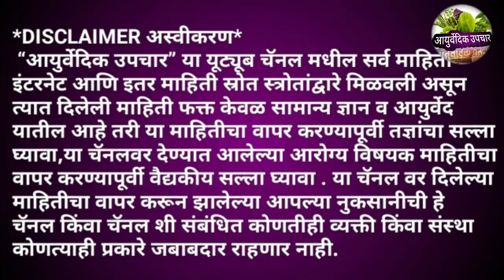काळी मिरी // Black Pepar // kali miri // stomach disease // काळी मिरी फायदे // काली मिर्च के फायदे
••  आयुर्वेदिक उपचार  ••

नमस्कार मित्रांनो
आयुर्वेदिक उपचार या युट्यूब चॅनल मध्ये आपल्या सर्वांचे हार्दिक स्वागत आहे. हा व्हिडीओ आवडला तर व्हिडीओला लाईक आणि चॅनलला सबस्क्राईब करा. अश्या प्रकारचे व्हिडिओ पाहण्यासाठी सतत आमच्या सोबत रहा. धन्यवाद.

टीम :- आयुर्वेदिक उपचार .

 ●● ( अस्वीकरण ) ●●

      “आयुर्वेदिक उपचार” या युट्यूब चॅनल मधील सर्व माहिती इंटरनेट आणि इतर माहिती स्रोतांद्वारे मिळवली असून त्यात दिलेली माहिती फक्त केवळ सामान्य ज्ञान व आयुर्वेद यातील आहे. तरी या माहितीचा वापर करण्यापूर्वी तज्ञांचा सल्ला घ्यावा. या चॅनलवर देण्यात आलेल्या आरोग्यविषयक माहितीचा वापर करण्यापूर्वी वैद्यकीय सल्ला घ्यावा. या चॅनलवर दिलेल्या माहितीचा वापर करून झालेल्या आपल्या नुकसानीची हे चॅनल किंवा चॅनलशी संबधित कोणतीही व्यक्ती किंवा संस्था कोणत्याही प्रकारे जबाबदार राहणार नाही.

टीम :- आयुर्वेदिक उपचार .

 ◆◆  IMPORTANT NOTES  ◆◆

मित्रांनो मी तुम्हांला एवढेच सांगेल की कोणत्याही YOUTUBE चॅनलवरून आपण काही शिकलात किंवा महत्त्वाची माहिती मिळवली किंवा आपल्याला व्हिडीओ आवडला तर तुम्ही PLEASE त्या व्हिडीओला लाईक आणि चॅनलला सबस्क्राईब करा. कारण YOUTUBER आपल्यासाठी मोफत माहिती देत असतो. म्हणून व्हिडीओला लाईक आणि चॅनलला सबस्क्राईब करा. याने YOUTUBER ला समाधान वाटेल  आनंद होईल आणि अशीच नवनवीन माहिती आपल्याला देण्याची प्रेरणा YOUTUBER मिळेल. एका YOUTUBER ला यापेक्षा जास्त काहीच लागत नाही.
म्हणून प्लीज व्हिडीओला लाईक आणि चॅनलला सबस्क्राईब करा.

••  AYURVEDIK UPCHAR  ••

Namskar mitrano ….
Ayurvedik upchar hya Youtube channel madhye apale swagat aahe. Asech navnavin video pahanyasathi amachya sobat nakki raha.

Team :- Ayurvedik upchar …

   “Ayurvedik upchar”  ya youtube channel madhil srav mahiti internet ani itar mahiti srotanmadun milavali asun tyat dileli mahiti fakt keval samanya dnyan ani ayurved yatil ahe. Tari ya mahiticha vapar karnyapurvi tadnyancha salla ghyava.ya channel var denyat aalelya arogya vishayak mahiticha vapar karnya purvi vaudyakiya salla ghyava. Ya channel var dilelya mahiticha vapar karun jalelya apalya  nukasanichi he channel kinva channel si sambadhit konatihi vyakti kinva sanstha kontyahi prakare jababadar rahnar nahi.

Team :- Ayurvedik upchar …

◆◆  IMPORTANT NOTES  ◆◆

Mitrano mi tumhala evadhech sangel ki kontyahi Youtube Channel varun apan kahi shikalat kinva mahiti milavali kinva apalyala video avadala tar please tya video la like ani channel la subscriber kara. Karan youtuber apalyasathi mofat mahiti det asato mhanun video la like ani channel la subscriber kara. Yane youtuber la samadhan vatel anand hoil ani asech navnavin mahiti apalyala denyachi prerana youtuber la milel. Eka youtuber la ya peksha jast kahich lagat nahi.